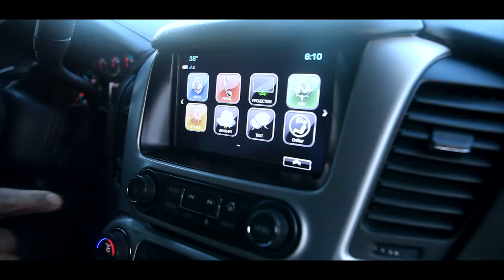Mr 848 Trailer - An Antoine "Inch" Thomas Documentary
Mr. 848 is the highly anticipated documentary about Antoine "Inch" Thomas. He's a bronx legend who grew up in a life of crime, did time, and changed his life completely around. Now he's a successful author, creator of one of the hottest webseries on youtube "848", and a number of other accomplishments you'll have to watch the documentary to find out. Full documentary coming soon.